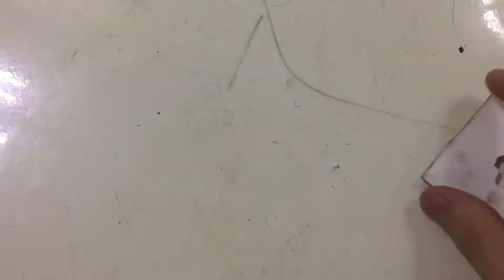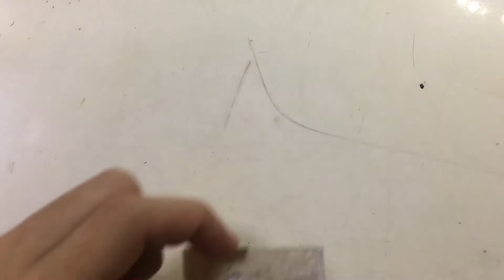Chế sạc dự phòng mini với ống nhựa PVC / Giá chỉ 10K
HÍ BẠN!!!
Trên đây là toàn bộ quá trình mình chế ra một chiếc sạc dự phòng mini cầm tay rất nhỏ gọn và tiện dụng hỗ trợ ta những lúc điện thoại hết pin

©️ Bản quyền thuộc Cùng Sáng Tạo Chanel/ CST.CHANEL